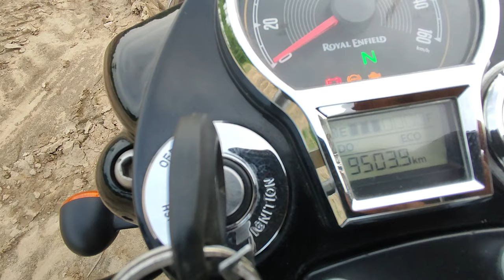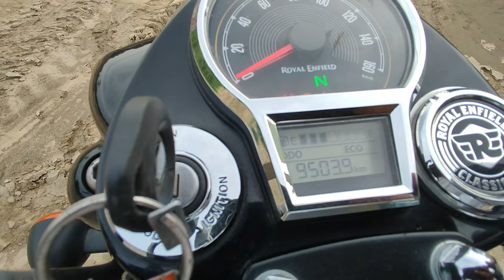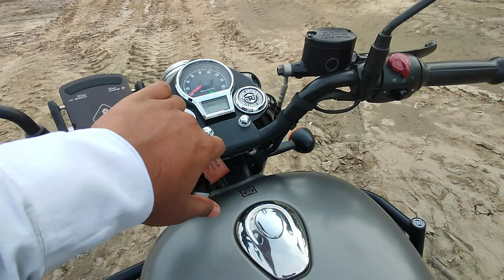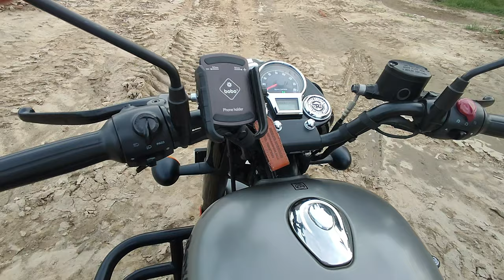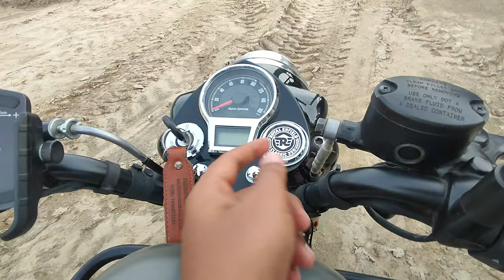Royal Enfield Classic 350 Long-Term Review: Performance, Fuel Efficiency, & Comfort After 10,000 km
Performance: How does the Classic 350 hold up under various riding conditions? We’ll break down its engine performance, handling, and any noticeable changes over time.
Fuel Efficiency: Get the real numbers on mileage and fuel consumption. We’ll compare the actual performance with Royal Enfield’s claims and discuss any factors affecting fuel economy.
Comfort: Is the ride as smooth as expected? We’ll explore seat comfort, riding ergonomics, and long-distance travel experiences.
Overall Experience: Insights from 10,000 km of riding, including any maintenance issues, upgrades, and how the bike has evolved with usage.